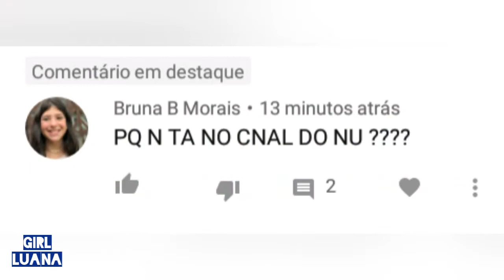O "POR QUÊ"DE TEREM APAGADO O VÍDEOCLIPE DE HOOPS!!(Leiam a Descrição)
Gente esse vídeo é tirado de outro canal, então quem estiver vendo esse vídeo e for dona do vídeo saiba que eu estou dando os créditos!!